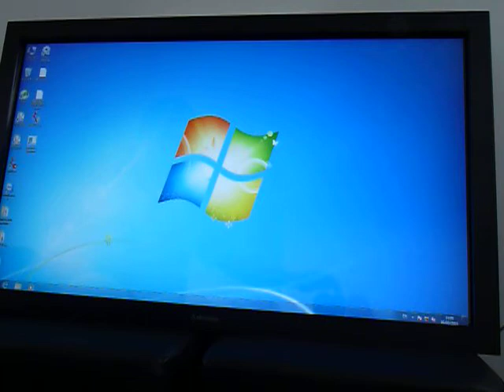I love TSM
Touch Screens Melbourne IR demo